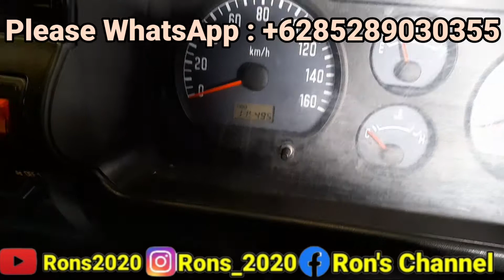Bus Jual Mikro Bus NKR55 LWB Bus kecil yang Luas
Apa Kabar Kawan-kawan semua... Semoga kita diberikan kesehatan dan kemakmuran... Yang baru hadir dan yang lama terima kasih sudah hadir...

Bus Jual lagi Mikro Bus NKR55 LWB ISUZU laku terjual